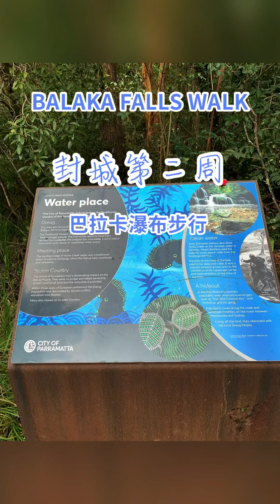2021年7月15日